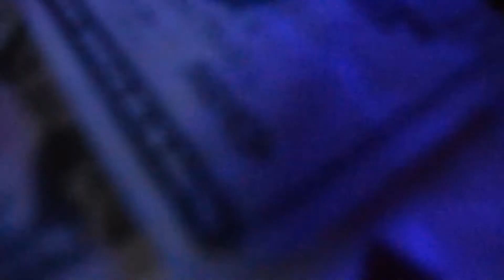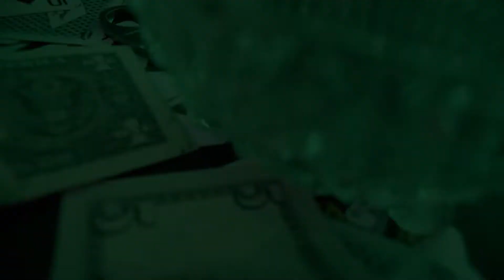LutherX - Get It And Go (Freestyle) (Prod. by Wise Beats)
Go get what you need to keep going!